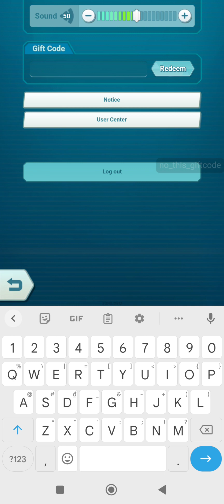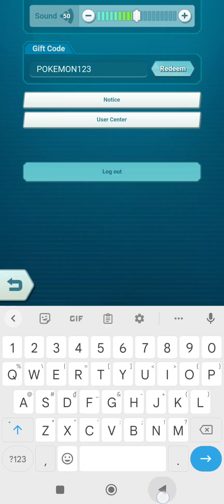Ultimate Master Gameplay & Giftcode - Android APK Download - How to redeem code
The legendary elf has appeared! Can you conquer it?

Game features:

=7-DAYS Login
Log in for seven consecutive days to get rich rewards.

=Illustration System
Conquer the elves and unlock the illustrated book.

=Highly Restored
Restore classic game scenes and give you childhood experience.

Download Ultimate Master

APK : ultimate-master/com.ultimatemaster.game/

Giftcode:
pokemon014
POKEMON77777
DROAKSGIFT
Easter20230407

How to redeem code: avatar - redeem code